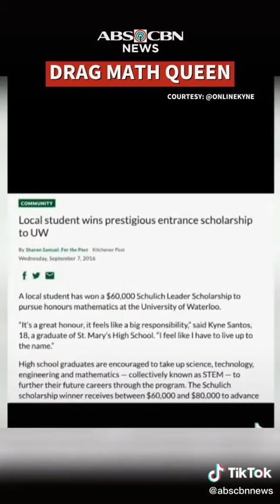Drag queen math | ABS-CBN News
Kilala sa social media ang drag queen at proud Pinoy na si Kyne bilang 'math queen' dahil sa kaniyang tutorials mula sa simple hanggang komplikadong math problems.